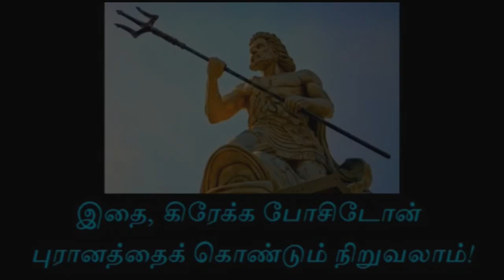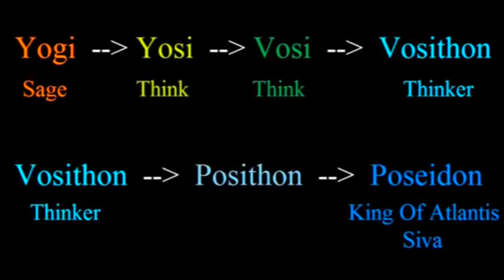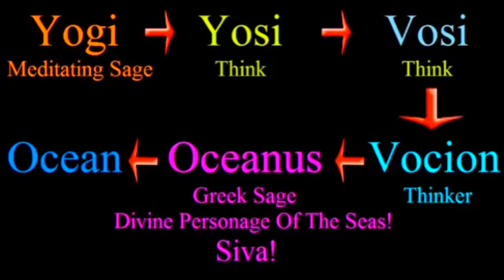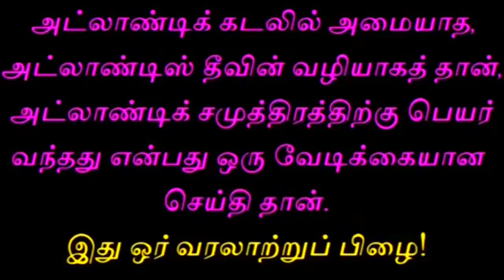சிவன் குமரிக்கண்ட தலைவன் | tamil chinthanaiyalar peravai | new narrative | narrative Video